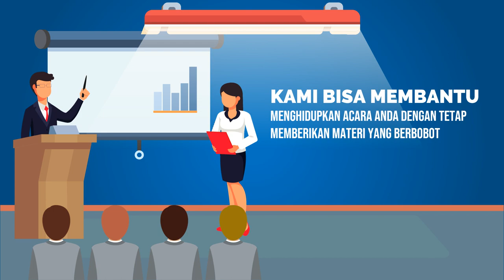Contoh Promosi Kuliah Public Speaking, Memahami Audiens, Intonasi Bicara, Komunikasi Penjualan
Jasa Edit Video Promosi / Contoh Promosi Kuliah Public Speaking, Memahami Audiens, Intonasi Bicara, Komunikasi Penjualan atau

Daftar Isi
00:00 - Cara Edit Video Iklan Pelatihan Public Speaking, Pidato, Trainer, MC, Host
00:10 - Contoh Iklan Promosi Les Meningkatkan percaya diri, Edukasi Komunikasi Penjualan
00:30 - Contoh Video Promosi Bimbingan Penegasan Bicara, Kejelasan Bicara, Branding Latihan Pengacara
00:40 - Contoh Konten Branding Pelatihan Komunikasi, Tempat Kursus, Voice Over
00:50 - Cara Promosi Branding Bimbingan Komunikasi, Peningkatan Diri, Promosi Latihan Komunikasi